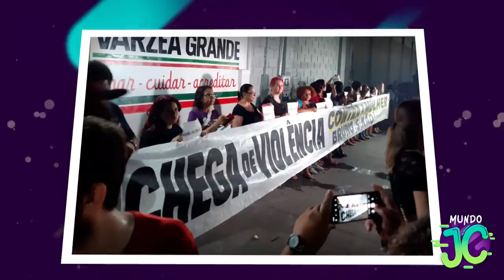JOGADORES QUE ERAM RICOS E ESTÃO FALIDOS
CEP: 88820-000 - Içara - SC - Caixa Postal 242